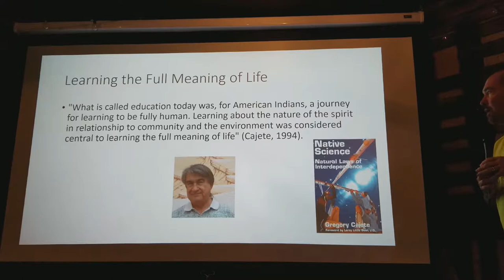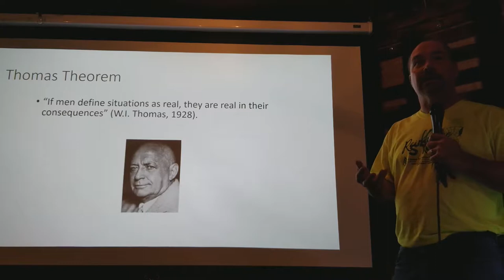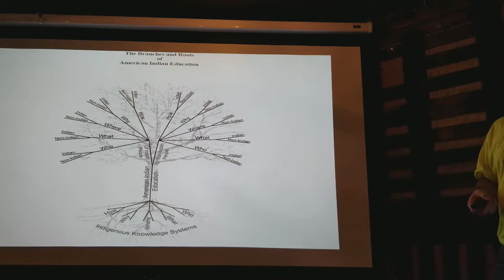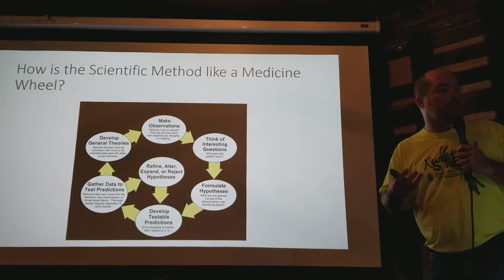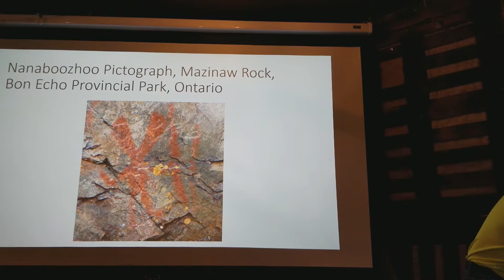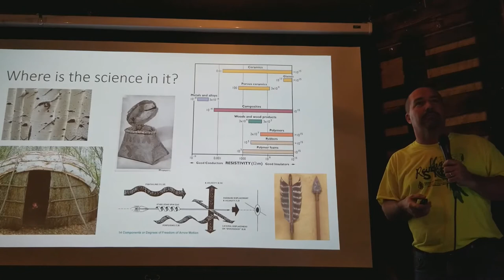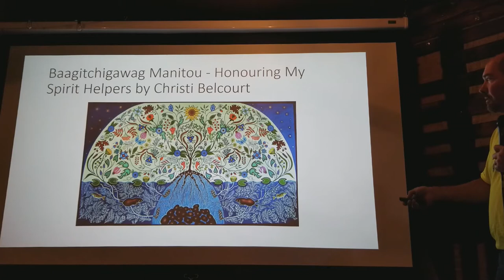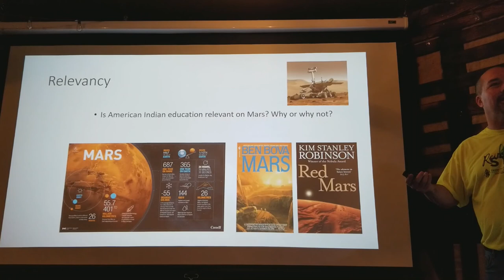The Spirit of Science in American Indian Education - Part 2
Martin Reinhardt, Ph.D., presents Part 2 of 2 of the The Spirit of Science in American Indian Education at Ore Dock Brewing in Marquette, Michigan on November 9, 2017.

Dr. Martin Reinhardt is an Anishinaabe Ojibway citizen of the Sault Ste. Marie Tribe of Chippewa Indians from Michigan. He is the owner and CEO for Reinhardt & Associates and an Assistant Professor of Native American Studies at Northern Michigan University.